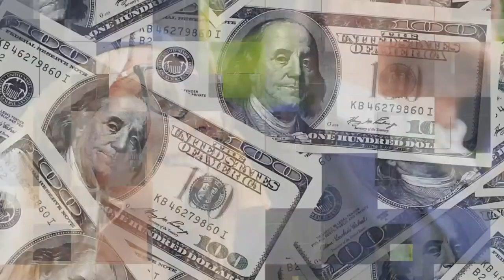Episode 10: Justin Springer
Justin Springer joins Chad Van Handel in the Utalk studio to discuss his real estate journey. Justin’s first rental real estate transaction was a house hack in 2007 and he has since expanded to over 60 units that he and his fiancé self-manage. He has a wide range of real estate skills that he has acquired over the years, which helps him quickly evaluate new opportunities. Justin has also served on the Board of Directors for NeighborWorks Green Bay since 2019 and is actively involved in giving back to the community.